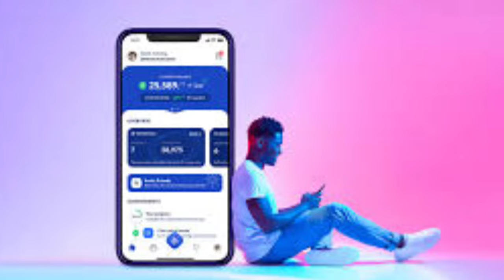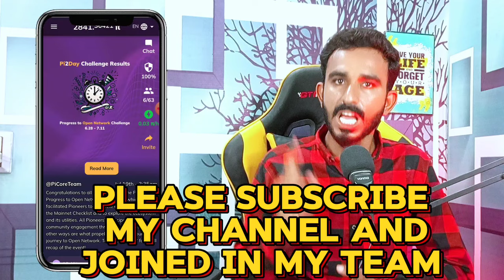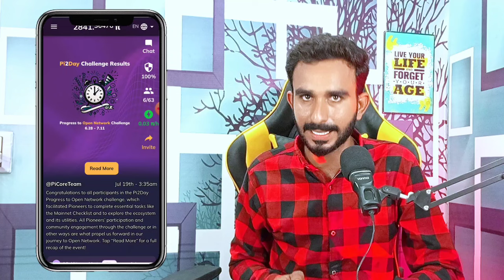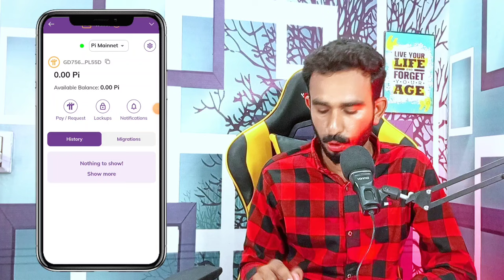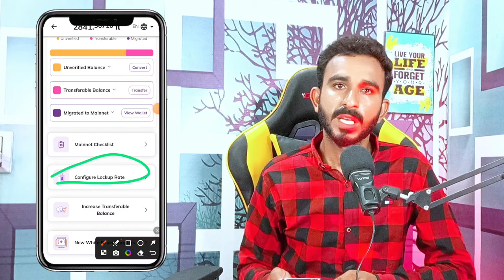Pi Network Mainnet Update || Pi Network Passphrase Forgot || Pi Network New Updates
Pi coin today update
pi update
today pi update
pi selling method
pi sell
how to sell pi coin
pi coin selling method
today pi update
pi coin new Update Today?
pi lounching date
pi Lounch Date
pi Lounch kb hoga
pi News
pi network news

2_ 💛 Dormint Telegram Airdrop

3_ 💚 Mozo Telegram Airdrop

4_ Bcoin💛👇 (NotCoin Ka Project)

5_ MatchAin💚👇 (Partnership with Bondex)

8_ Gamee Airdrop 💙

9_ Vertus 💚

11_ 💛 Catizen Telegram Airdrop

12_ 💚 Rehold OKX Airdrop

13_ TapSwap 💚

14_💚 Wave Wallet

15 💚Here Wallet

16_ 💚 Hamster 🐹 Kombat

20_ 💚Seed Mining

21_ 💚Ice Berg

🖤 Telegram Airdrops